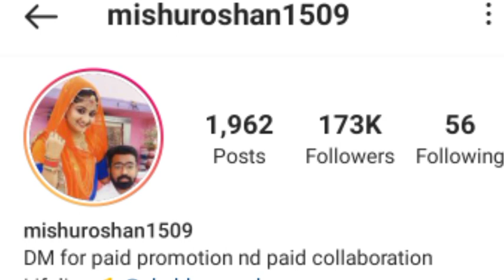Mishu Roshan 1509 , Biography, Husband, Couple, Lifestyle, Hometown, Age, Life story, Successstory,